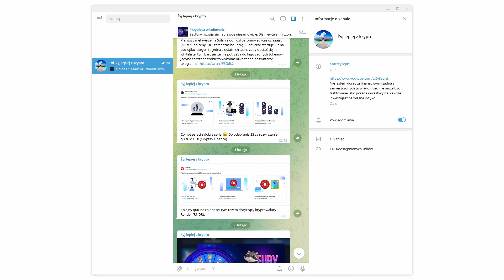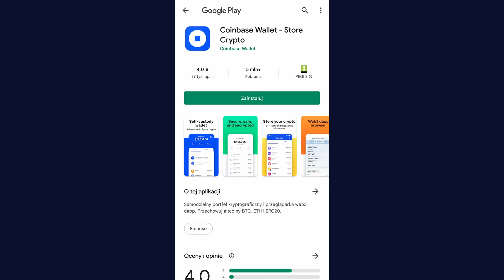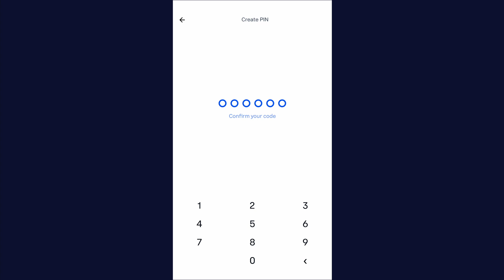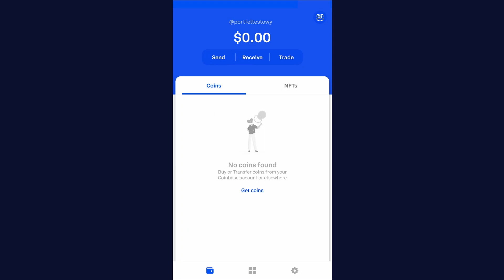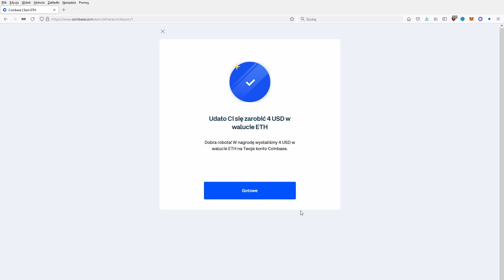Darmowe Ethereum (ETH) - 4$ za założenie portfela coinbase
Proces założenia portfela coinbase, za który otrzymamy 4$ w kryptowalucie Ethereum (ETH).

Dołącz do moich kanałów informacyjnych żeby być na bieżąco z najciekawszymi okazjami ze świata krypto:

💰 Od 75zł na Twój portfel przy założeniu konta na Revolut
Szczegóły promocji na telegramie.
Aktualne kody i zniżki na telegramie.
Giełdy kryptowalutowe:
👉 ByBit - nagrody pieniężne za wykonywanie zadań dla nowo założonych kont
👉 Binance - 10% DOŻYWOTNIEJ zniżki na wszystkich prowizjach
👉 BitMart - 10% zniżki na prowizjach
👉 MEXC - nagrody za zadania przy zakładaniu konta
👉 gate.io - aż 20% zniżki na prowizjach
👉 KuCoin - 10% zniżki na prowizjach
Otrzymaj bonus pieniężny za zastake'owanie min. 1000 CRO zyskując przy tym inne bonusy na giełdzie
Nie polecam giełdy zonda (dawniej BitBay) znanej z blokowania środków, wysokich prowizji i małej płynności na kryptowalutach.
💧 Darmowe serwisy z kranikami, o których opowiadałem w jednym z wcześniejszych filmów:
Ten film ani żadna jego część nie są poradą inwestycyjną w rozumieniu Rozporządzenia Ministra Finansów z dnia 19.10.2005 r. w sprawie informacji stanowiących rekomendacje dotyczące instrumentów finansowych lub ich emitentów (Dz. U. z 2005 r. Nr 206, poz. 1715).
Treść ma charakter informacyjno-edukacyjny. Zamieszczone w filmie treści to jedynie subiektywna opinia przedstawiającego, który nie jest licencjonowanych doradcą inwestycyjnym. Żadna z instrukcji i filmów przedstawionych na tym kanale nie daje gwarancji zysku, ani chociażby odzyskania wpłaconych pieniędzy. Zakup kryptowalut wiąże się ze sporym ryzykiem straty, która nie jest rekompensowana przez Bankowy Fundusz Gwarancyjny ani przez jakąkolwiek instytucję lub firmę. Wpłacając pieniądze na którąkolwiek giełdę/portfel/kupując kryptowaluty jesteś świadomy/a ryzyka utraty wszystkich środków i korzystasz z zamieszczanych tu poradników na własną odpowiedzialność.
Udostępnij jeżeli znasz kogoś, komu się ten materiał przyda i zostaw po sobie jakiś, choćby taktyczny komentarz. Wszelkie formy interakcji dają kopa do dalszego nagrywania i pomagają w rozwijaniu kanału 🙂